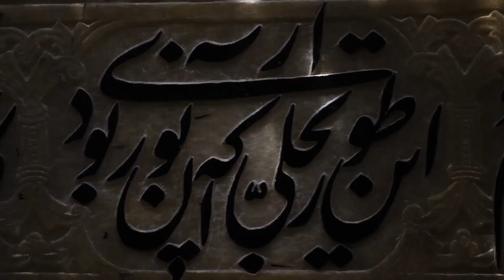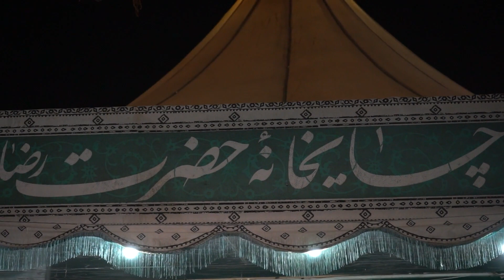نماهنگ خلوص با نوای محمدحسین پویانفر